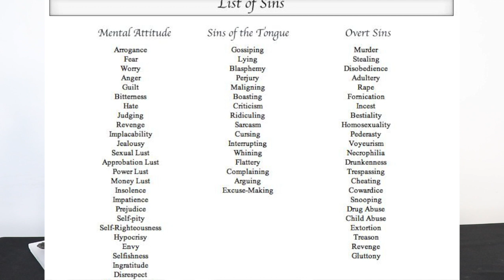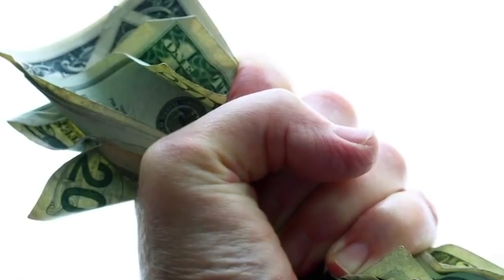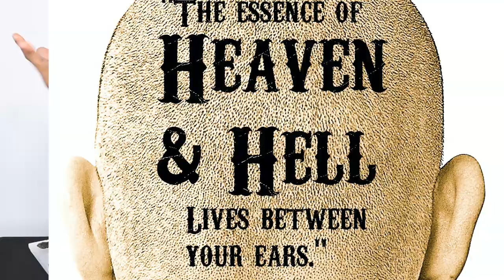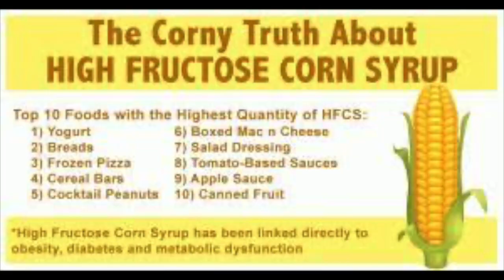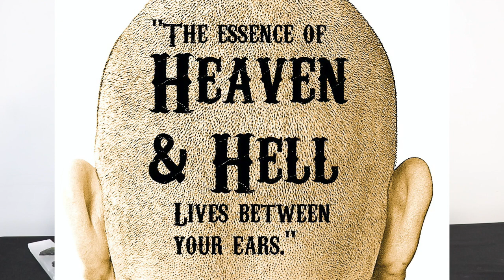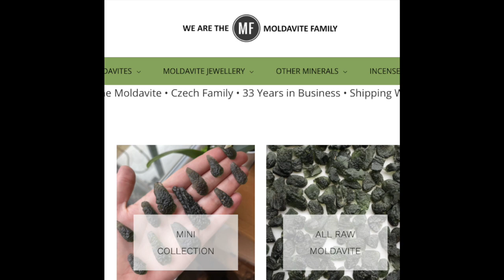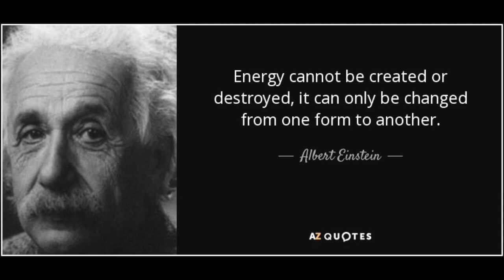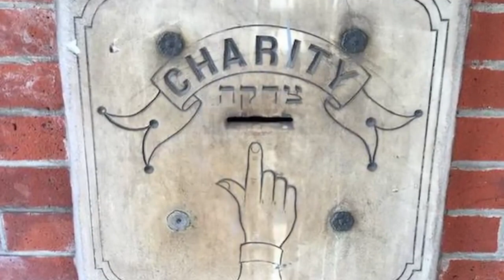Why I STOPPED Believing in G0D & G0T Into Spirituality - "SOME OF YALL ARE HYP0CRITES"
I'LL NEVAAA CHANGE . LOVE YALL AND THANKS FOR SUPPORTING ME